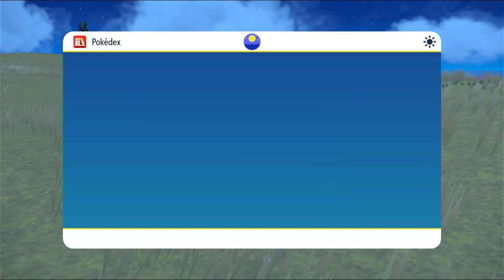Pokemon Scarlet Episode 46 He Tea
Catching more pokemon before the next gym.
There's still so many more pokemon to catch.